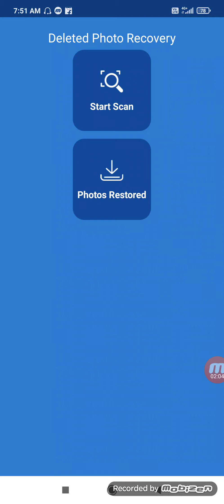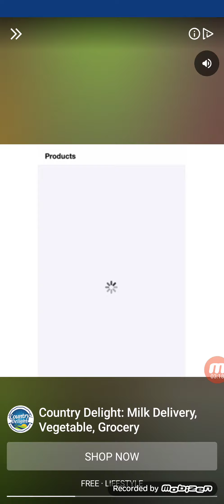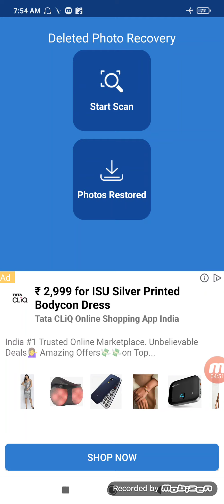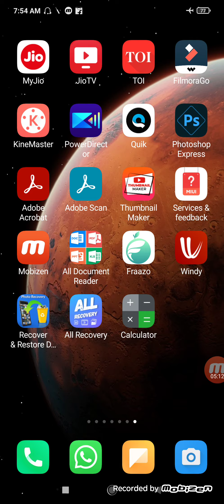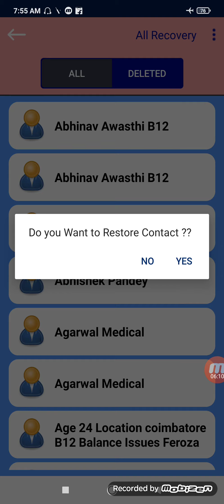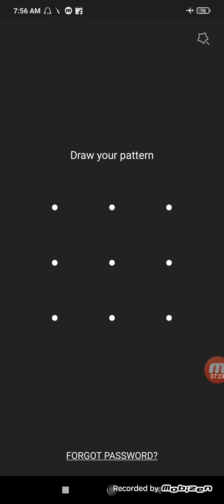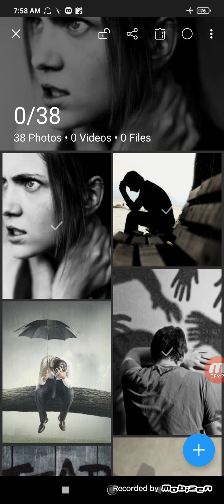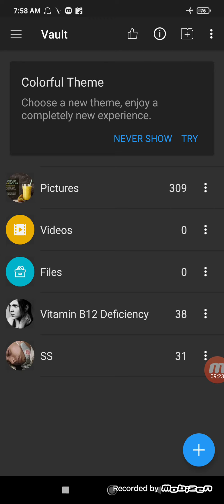Recovery of deleted pictures, videos and contacts made as easy as ABC | Best Image Vault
Recovery of deleted pictures, videos and contacts made as easy as ABC | Image Vault